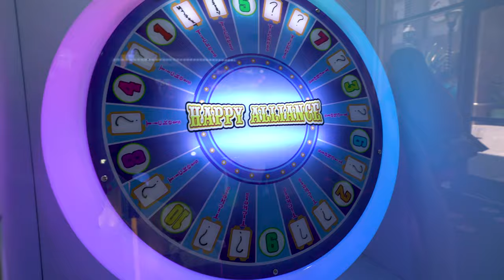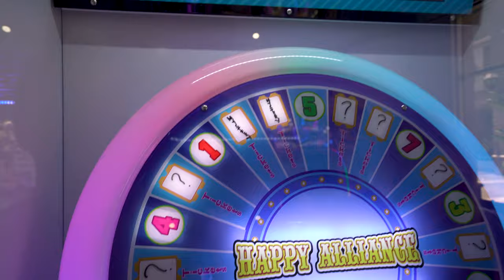Mystery claw machine and more at NeoFuns arcade!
The Crane Couple is back at NeoFuns arcade in Monterey Park to play the mystery claw machine and other arcade games there! NeoFuns is a fun Asian arcade with lots and lots of claw machines - and who doesn't love claw machines?? We've been visiting NeoFuns arcade since 2016 and they've grown a lot since then! Come join us as we play the claw machines there for plush wins like Pokemon and other cute things, and also see what's inside the mystery claw machine!